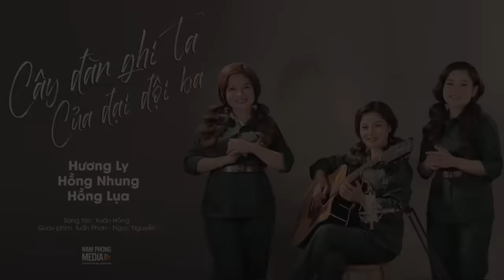Top Những Bài Hát ĐƯỢC NGHE NHIỀU NHẤT - CÔ GÁI VÓT CHÔNG, CHIẾC KHĂN PIÊU, TIẾNG ĐÀN TA LƯ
00:00:00 1. CÔ GÁI VÓT CHÔNG - HƯƠNG LY
00:04:03 2. CHIẾC KHĂN PIÊU - HƯƠNG LY
00:09:05 3. TIẾNG ĐÀN TA LƯ - HƯƠNG LY
00:12:47 4. RỪNG XANH VANG TIẾNG TALƯ _HƯƠNG LY
00:17:01 5. Xuân Chiến Khu
00:20:33 6. TINH CA TAY NGUYEN - HUONG LY
00:24:26 7. SAPA NƠI GẶP GỠ ĐẤT TRỜI - HƯƠNG LY ft NGỌC KÝ
00:30:06 8. Cô gái mở đường
00:34:39 9. CÔ GÁI SẦM NƯA XINH ĐẸP - HƯƠNG LY ft MINH ĐỨC
00:39:42 10. Bài Ca Thống Nhất- Hương Ly
00:44:55 11. TIẾNG CHÀY TRÊN SÓC BOMBO - Ba chị em
00:49:28 12. CÂY ĐÀN GHITA -  BA CHỊ EM
00:54:07 13. TRƯỚC NGÀY HỘI BẮN - HƯƠNG LY ft. NGỌC KÝ
Follow Hương Ly:
☞ © Hương Ly ☞ Vui lòng không reup video.